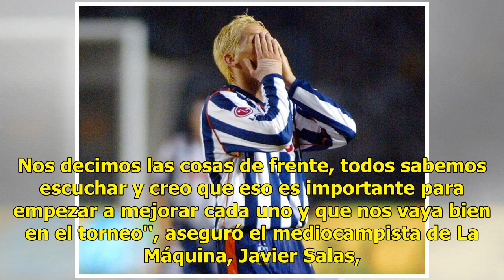Javier Salas destaca buena relación de Cruz Azul en vestidores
Cruz Azul continúa afinando detalles para llegar a tope a su debut en el Apertura 2018 la próxima semana y uno de los aspectos que más ha ayudado al equipo para mejorar, es hablar de frente y sin reservas al interior del vestidor.''Todos somos buenos compañeros. Nos decimos las cosas de frente, todo...